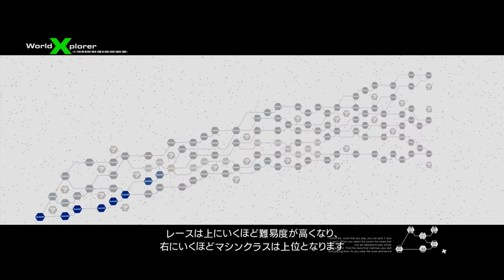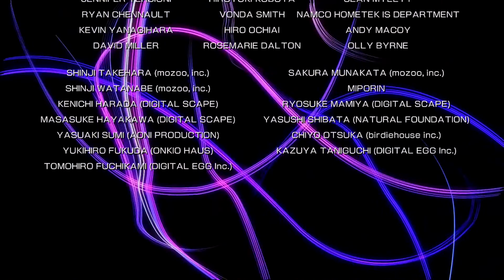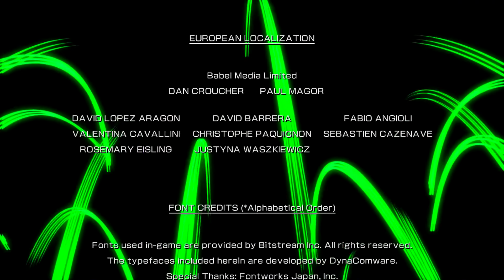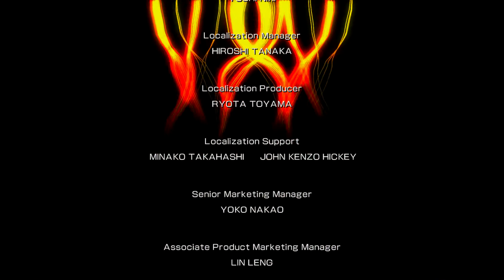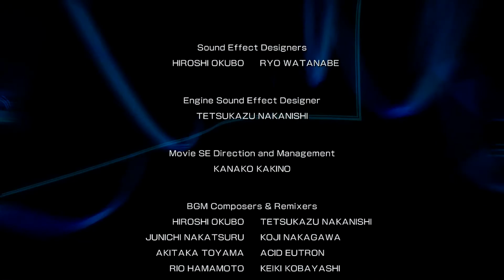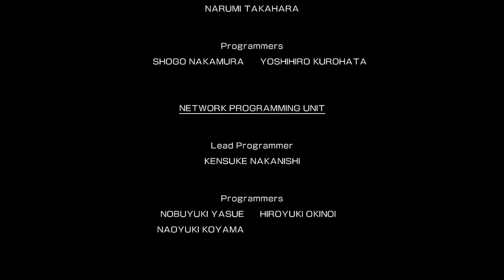何禍蛾丘志位 - リッジレーサー6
リッジレーサー6
2005年12月10日発売 - XBOX360

リッジレーサー6 ダイレクト・オーディオ(2枚組)
2009年1月14日発売

RIDGE RACER - PLANETARY SOUNDS
2012年3月15日発売